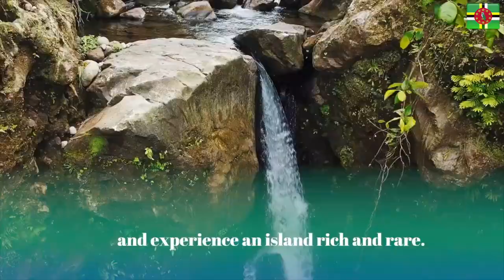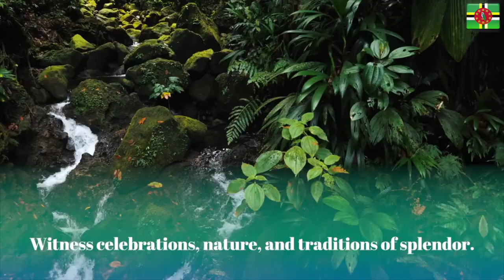Ralph Breaks The Internet Disney Princess Challenge “เพลงอะไรอ่ะ!” || Junosuede reaction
Reaction video to "Ralph Breaks The Internet | Disney Princess Challenge “เพลงอะไรอ่ะ!?”

Mailing Address:

Mitchel John
Caribbean
West Indies
Commonwealth Of Dominica
Roseau
Colihaut